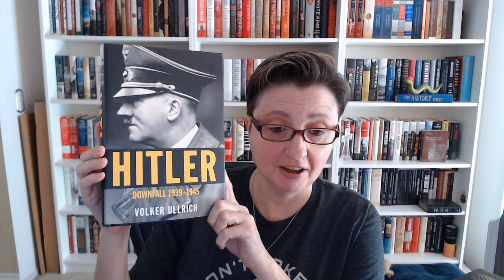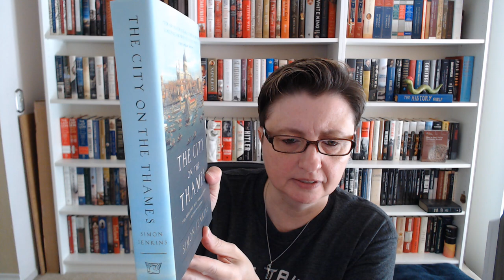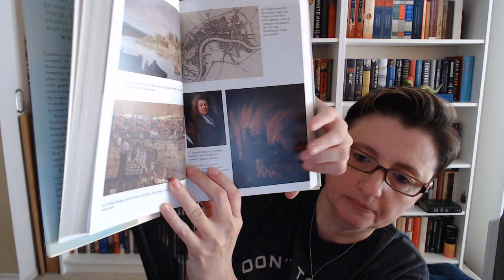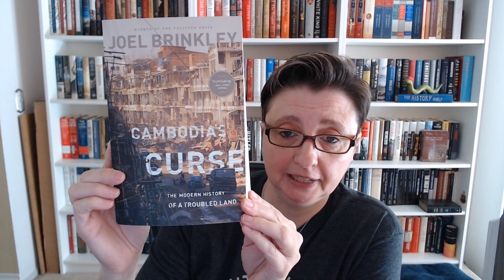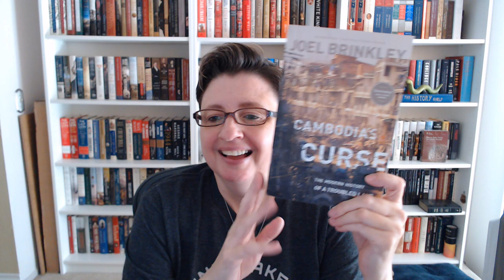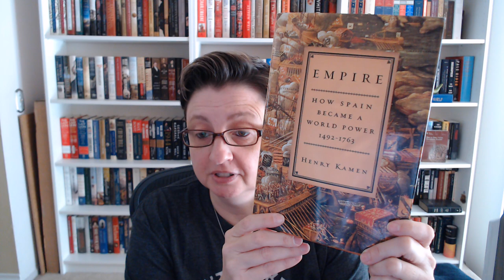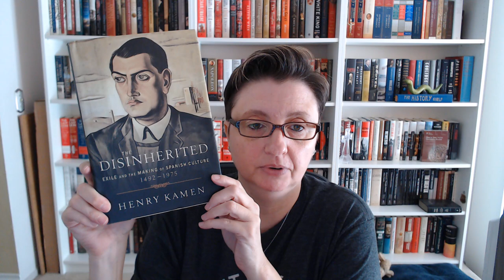History Book Club Selections & More